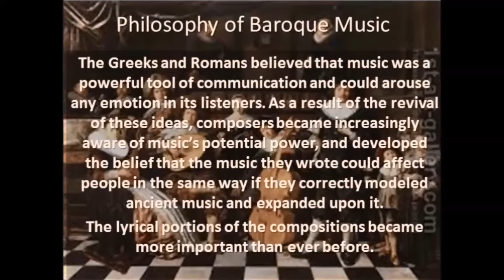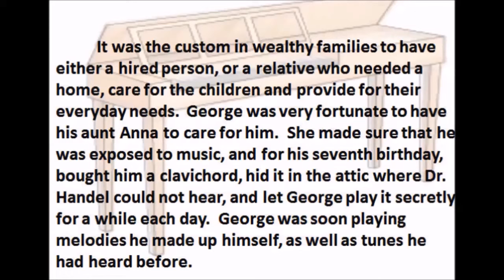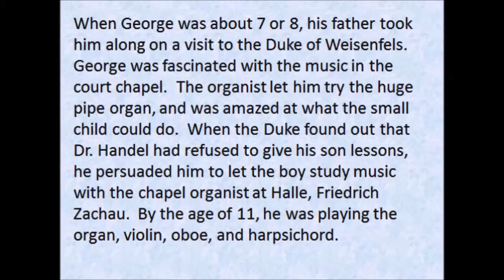Newlon: George Frideric Handel